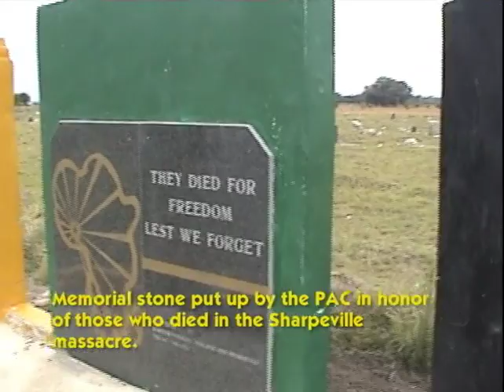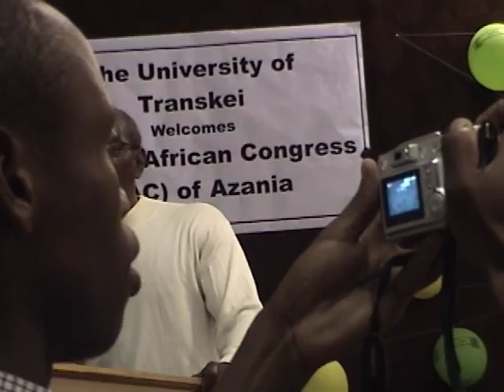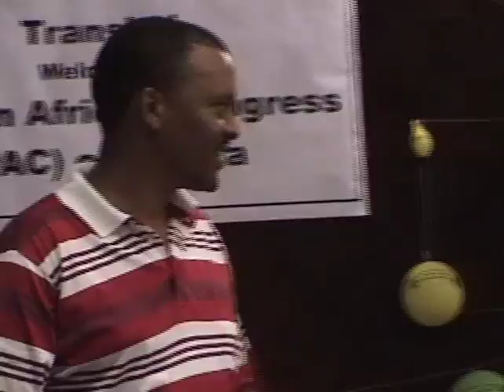AZANIA! The People, the Land and the Revolution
In December 2002, Chairman Omali Yeshitela of the African People's Socialist Party & the African Socialist International, addressed the Eight Congress of the Pan Africanist Congress of Azania. In his well received presentation, Chairman Omali lays bare the role of the State, Imperialism, and the importance of the developing an organization based on the principles of African Internationalism.

Chairman Omali toured Azania, and documented the living conditions of Africans in the mythical post Apartheid liberated South Africa. The spirit of resistance remains strong in the song and spirit of Africans in Azania. This documentary, Azania! The People, the Land and the Revolution, confirms that the revolution is not yet complete!

In the spirit of Marcus Garvey, Kwame Nkrumah, and MalcomX, Chairman of the African People's Socialist Party, Omali Yeshitela, leads the work to build a world-wide African revolutionary organization to liberate and unite Africa once and for all!